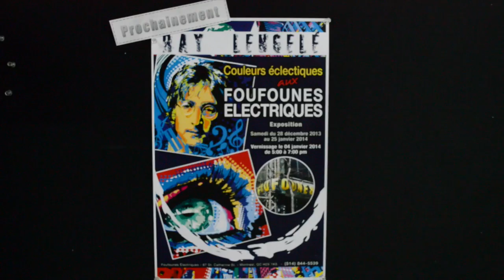Foufounes Électriques - Couleurs éclectiques !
Exposition de peintures de Ray Lengelé Janvier 2014
au
Les Foufounes Électriques
87 Ste Catherine E